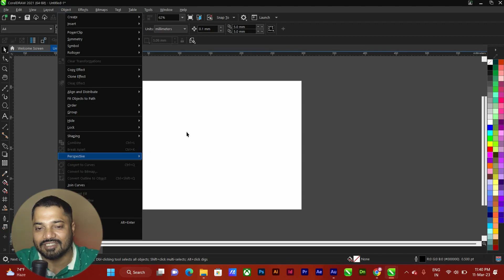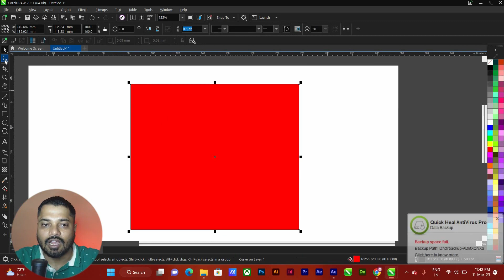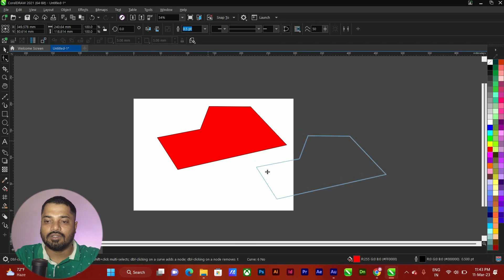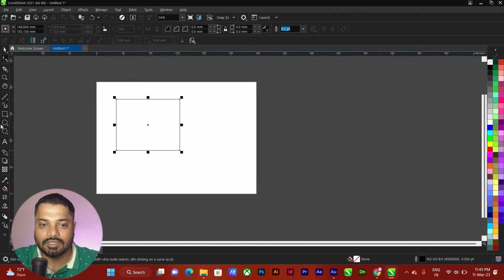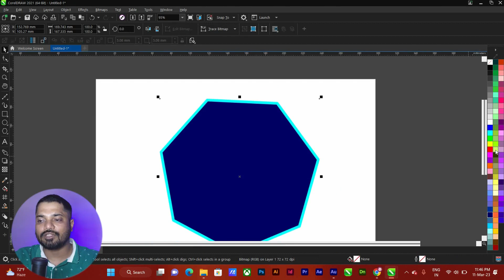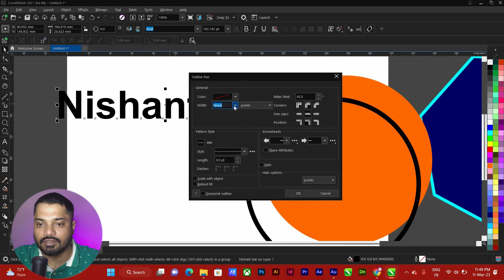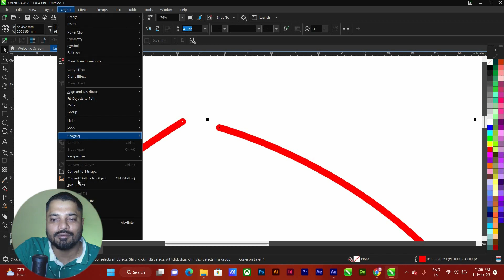CorelDRAW Tutorial for Beginners [Chapter_45] हिंदी में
एक और ट्यूटोरियल वीडियो में आपका स्वागत है। इस ट्यूटोरियल में मैं आपको सीखने जा रहा हूं कि कोरलड्रॉ में Convert to curves, Bitmap, Outline  का यूज़ कैसे करते है ।
आपका सुझाव, प्रतिक्रिया का हमेशा स्वागत है। यदि आपका कोई सवाल है, तो बेझिझक नीचे टिप्पणी करके पूछ सकते हैं।